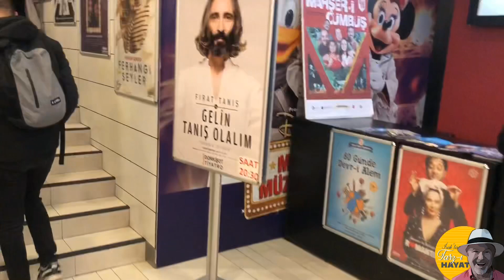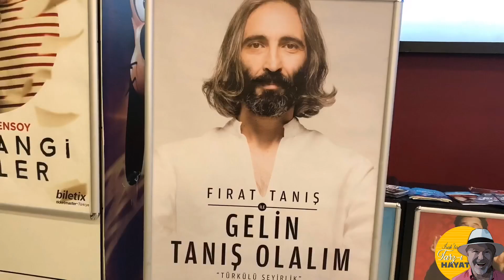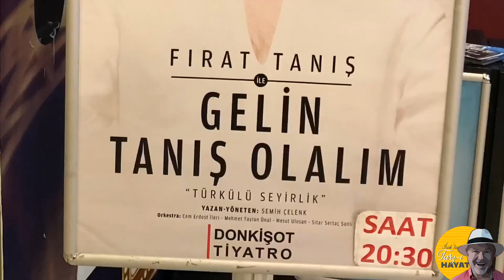Türkülü Seyirlik Gösteri. Fırat’la Tanış Olun.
Facebook, instagram /isaklatarzihayat